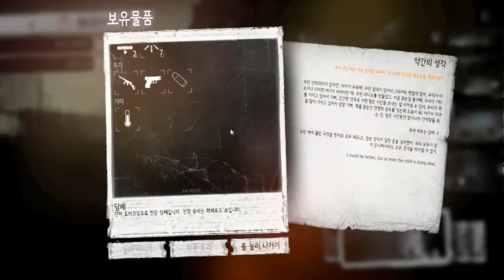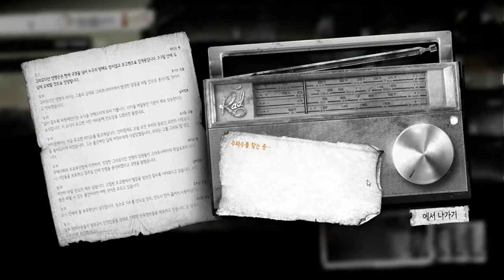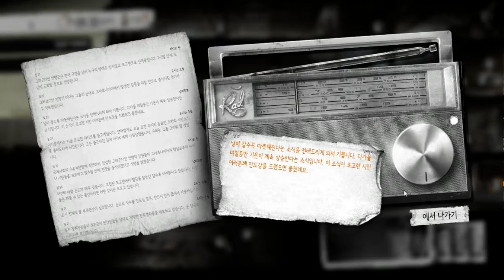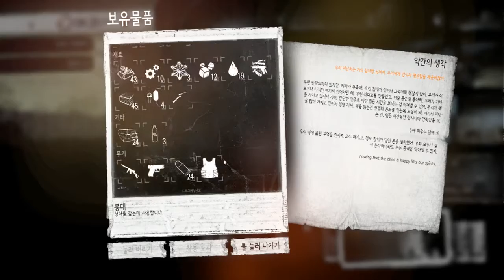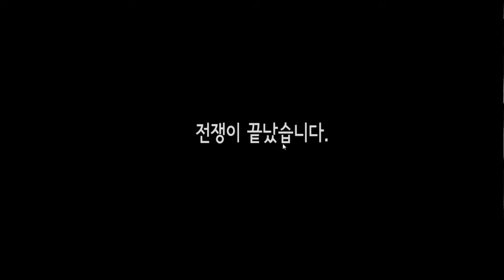디스 워 오브 마인(This war of mine)안톤&시비에타 헬파티 플레이 (part14) 16.07.17